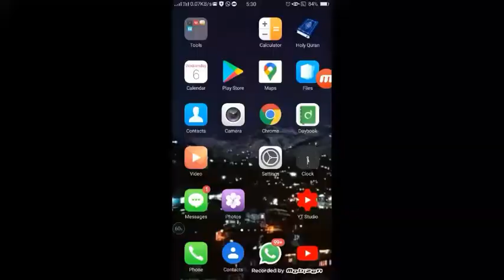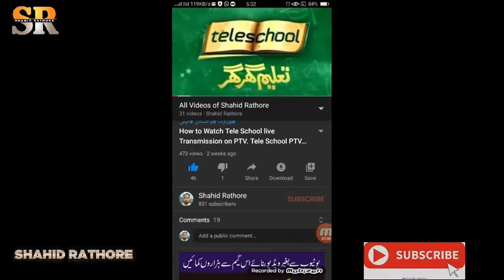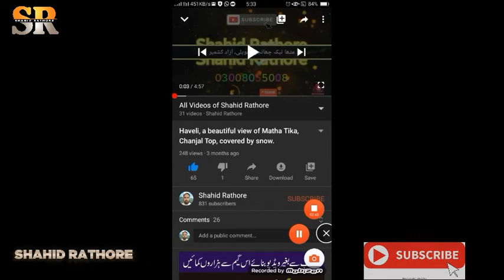How to playlist played on a YouTube channel. Playlist on YouTube channel. Playlist played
یوٹیوب چینل پر پلے لسٹ پلے کرنے یا چلانے کا مکمل طریقہ دیکھیے۔ پلے لسٹ اوپن کرنے سے کسی بھی یوٹیوب چینل پر ایک ویڈیو کے بعد دوسری ویڈیو خود ہی چل جاتی ہے۔